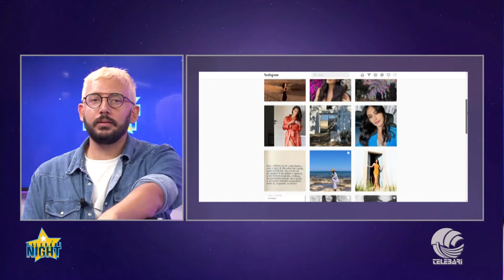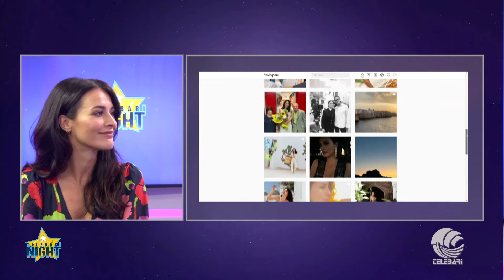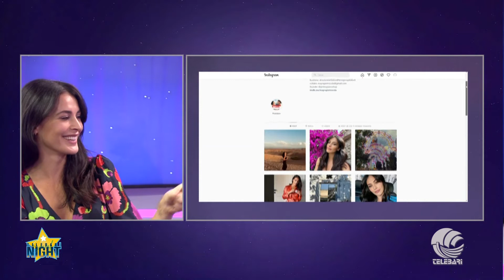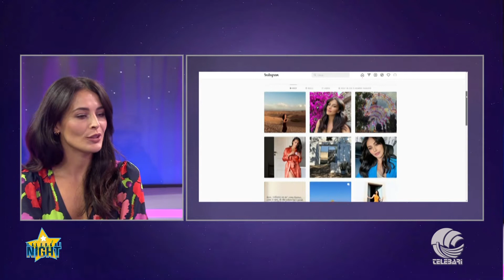Mayra Pietrocola, da Miss Italia al grande schermo con Ronn Moss... passando per Telebari!